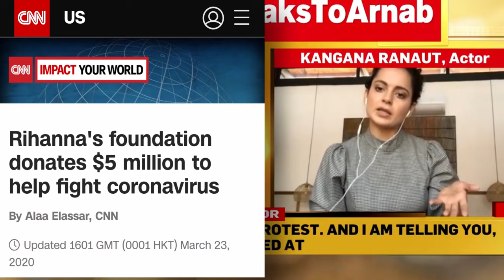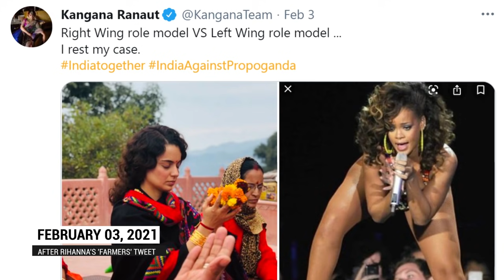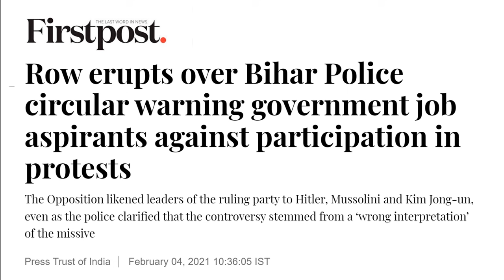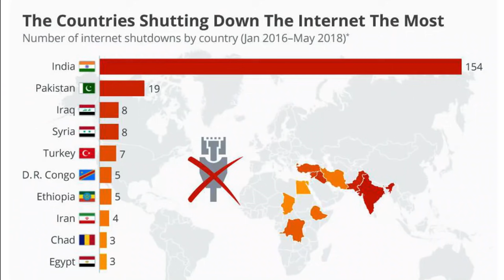Internal Matter: The hypocrisy of Godi Media, Indian Celebs & BJP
Hey guys, this is The Litterate Man speaking, & I've brought to you 5 points of Hypocrisy by Godi Media, BJP government & Indian Celebs to prove against their argument of 'Internal Matter' in relation to the Farmers' protest. I'll be talking about European Unions' Kashmir Visit, the Howdy Modi event, Kangana Ranaut & her tweets, other Indian Celebrities & of course Godi Media on Trump's statements. Also, we will look at how Journalist Ravish Kumar NDTV takes a comedic jibe on the heated situation on Twitter. Ravish Kumar has always been supporting the farmers, in their agitation with honest journalism.

These points, acc. to us, remain true irrespective of Rihanna's & Greta Thunberg's tweets being of any unknown motivations. These 5 points in my opinion create a total expose against people questioning International celebs lending their support to the Farmers' Protest.

Backstory & Context: It's about to be 3 months since Farmers arrived at the Delhi Borders & while attempts to disrupt the protests against the farm bills have been repeatedly made, farmers are adamant about their demands. PM Modi recently ridiculed the idea of 'protests' by calling protesters 'Andolanjeevi', sounds disappointing to know that people with such thoughts live in the land of Mahatma Gandhi.  While after Republic Day, the belief of the general public was affected. Ghazipur has become a new centre for the Andolan led by Rakesh Tikait. Away from the fields of protest, another war on Twitter has been waging. Diljit Dosanjh in this war has gone onto make a song on Rihanna, titled RIRI.

The Litterate Man is proud of किसान आंदोलन and will always support a logical stance. Hope you enjoy the first episode of Last Week On Twitter.